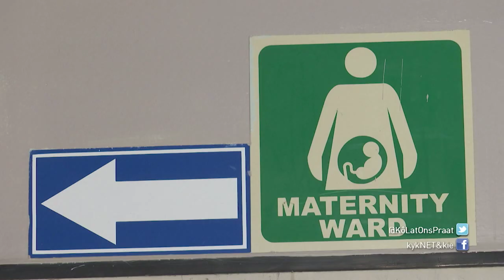KLOP! Chat “Van die TV tot ‘n meme” – KLOP! | 13 Mei 2020 | kykNET & kie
Ons leer ken die KN Verslag-joernalis, Romantha Botha.

KLOP! Chat: “From TV to a meme” – KLOP! | 13 May 2020 | kykNET & kie
We get to know the KN Verslag journalist, Romantha Botha.